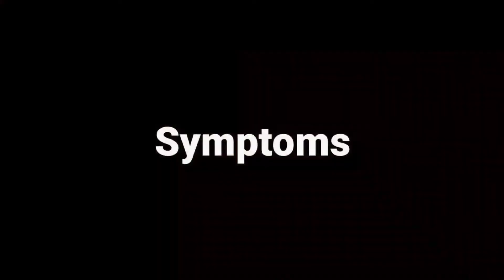Sarcoptic Mange | Galis Aso (Symptoms, Causes and Treatment) | TAGALOG | CITYBEARS VLOG#9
We've uploaded this video to give you guys information about this virus. In this video you will know some tips how to manage this virus at home.

Family,Friends and to our Furbabies We love you! ❤️

God bless!!

citybears
family
love
pinoyvlog
citybearsvlog
vlogger
tagalog
dog
dogs
sarcoptic mange
mange
treatment
prevention
galis
galis aso
home remedies
home remedy